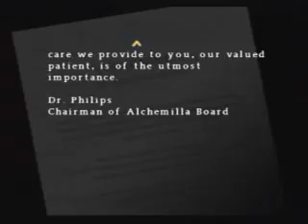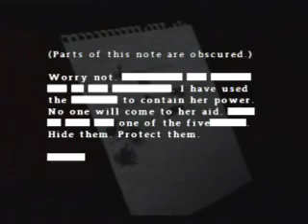[PS2 Silent Hill: Origins] Hospital (P.1/2)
PS2 Silent Hill: Origins
Full Walkthrough Part 2
Hospital part 1.
Nothing seems to have changed yet, there's a slight delay in controlling Travis, and the controls are the exact same thing. L2 and R2 do nothing, while combat seems to be a bit easier to move (mainly because the analog is much larger...).

Aside from that not much else.

The code for the box is 312319, you'll find the answer scattered over the hospital.